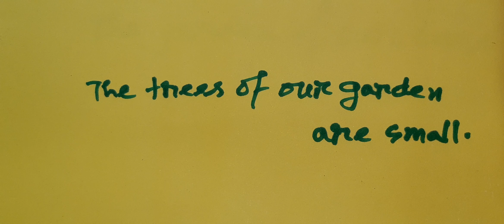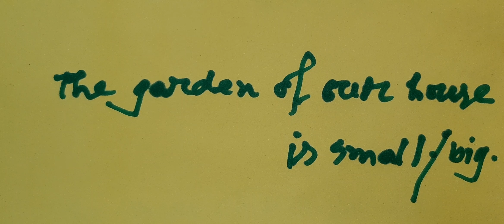Easy English Class/Spoken and written English class/সহজ ইংরেজি ক্লাস।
Use of noun.
Use of article.